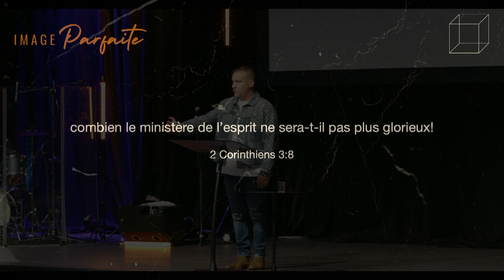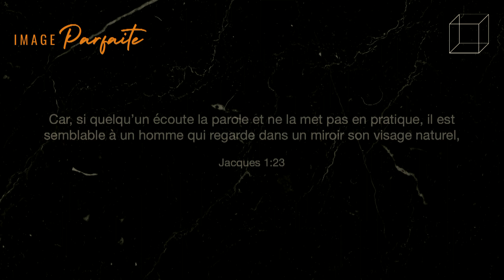Image parfaite - Jorge Martinez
Image parfaite de Jorge Martinez